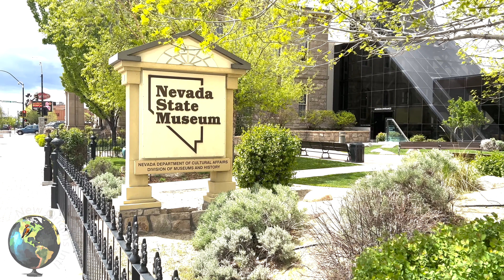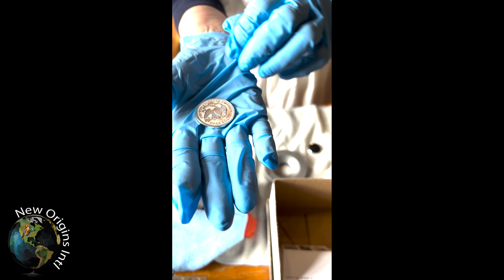Channel Bonus Video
Entertainment content: Your support means the world to us. Together, let's unlock the potential to make a lasting impact. Thank you for being a part of our journey!